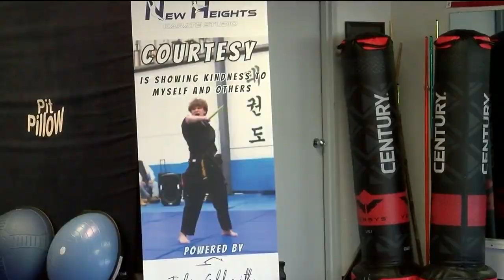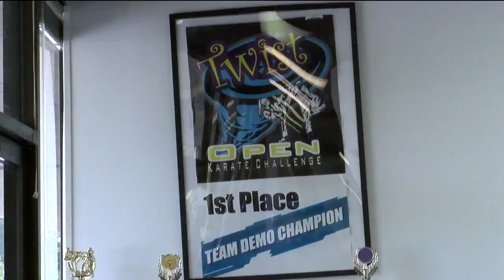10 Macon kids have karate chopped their way to the world championships